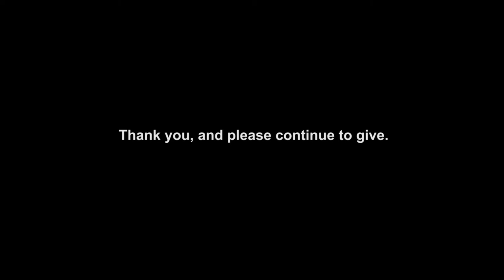Minutes for Mission 2018: Rendez-vous 2017: Be the Church!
Minutes for Mission: November 18, 2018. Rendez-vous brings together hundreds of youth, young adults, and youth leaders from across Canada every three years for fellowship, fun, and inspiration. Supported through your generous donations to the Mission & Service of The United Church of Canada.